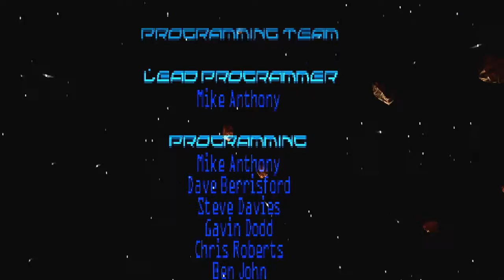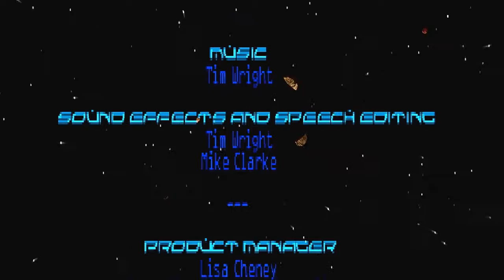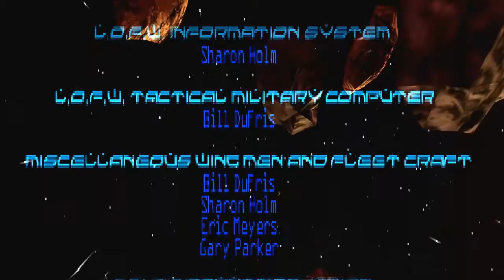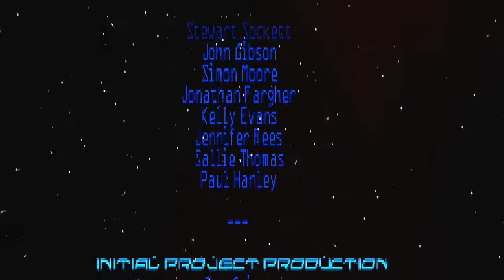Colony Wars (PS) Act 1: Mission 2 with Closing Credits (HQ)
This is my all-time favorite PlayStation game. While the following two games in the series offered improvements here and there I still enjoy the first Colony Wars game the most.

After much tweaking of my 10 year old Sony  desktop PC I was able to get ePSXe 1.9.25 to run Colony Wars well enough to capture this video with Fraps PC capture software.

Some will ask, " Why not just play the game on your PlayStation 1, 2 or 3 and capture gameplay like you always do?".

Well, I can only capture gameplay from my consoles with an HD source and frankly the PS3 plays all the Colony Wars games ugly even with smoothing on.

If any of you have tried playing some Colony Wars on your PS3 you know what I mean.

So using ePSXe was really the only way to go and the game looks amazing. It took some time in the config options within ePSXe to get the game to play like it should but other than a few bugs with target-lock at times, as seen in this video, it runs very well even on an older desktop machine.

I do plan to upload more classic PlayStation gameplay videos to my channel but I wanted to start with my favorite game first.

Details:

Gameplay on Sony Vaio RC Series desktop computer with an ATI 1600 Pro graphics card using ePSXe 1.9.25 emulator software.

PC gameplay captured using Fraps.

Post video cleanup and audio mixing using Sony Vegas Movie Studio Pro HD Platinum 11.

I did have frame skipping on (ePSXe) while recording this gameplay and later noticed I was missing some FX lighting and lens flare. For future PSOne videos I will have it off for all lighting and effects. The performance drop without frame skipping was not that bad and I what to see everything there was in the game originally.

Note: Tim Wright a.k.a CoLD SToRAGE's amazing soundtrack was added in post since even with using ePSXe software the game's soundtrack restarts whenever a dialog cue comes in. I also added the closing credits to let everyone hear more of the soundtrack featuring Track 4 which I extended some to fit the video.